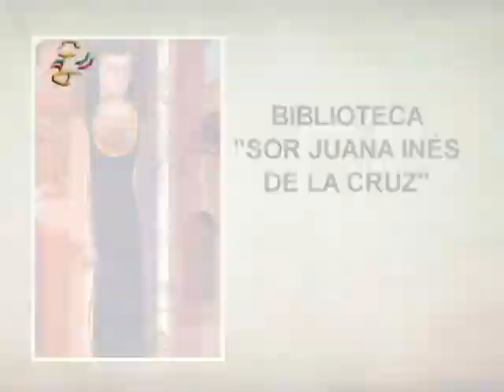Noticiario Páginas del Bicentenario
Emisión 112. Ignacio Manuel Altamirano